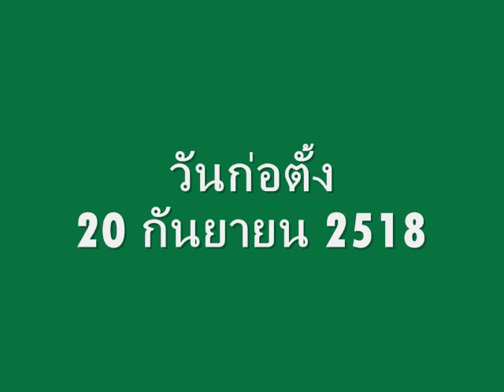Thewphaingarm School 36th anniversary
โรงเรียนทิวไผ่งามก่อตั้งเมื่อ พ.ศ. 2518 และในปี 2554 โรงเรียนทิวไผ่งามได้ก้าวเข้าสู่ปีที่ 36